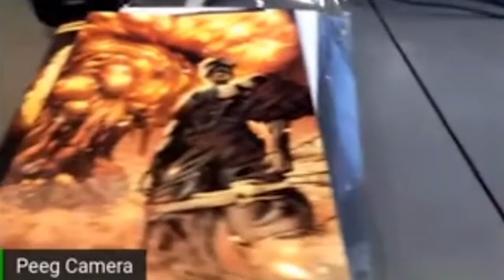Smug Pug's Sausage Review of Jabba's Comic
One of the best comic reviewers and comic creators combined.